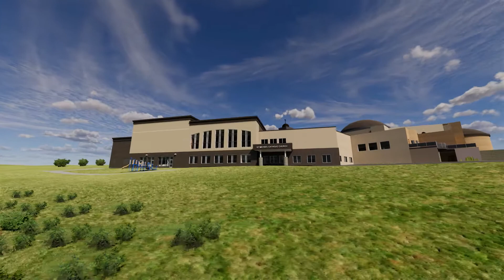St Michael Catholic Church Addition